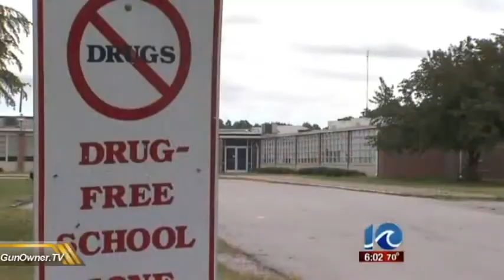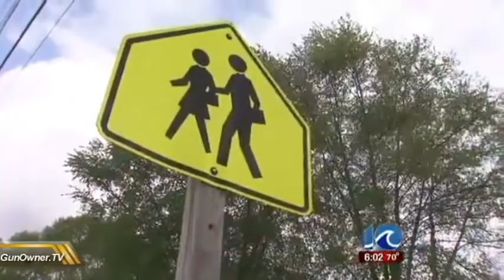2nd Grader Suspended for Pointing Pencil and Making Machine Gun Noises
Your brightest and best are teaching our children that pointing a pencil while making gun noises converts the pencil into a weapon. It seems to ridiculous to be true but the school doubled down on their assertion that 7 year old Christopher Marshall had  converted his pencil into a weapon by making gun noises and pointing it at another student.  Seems like a great argument for home schooling.